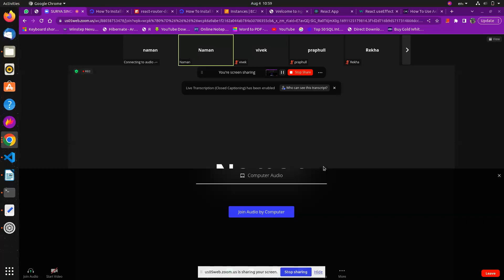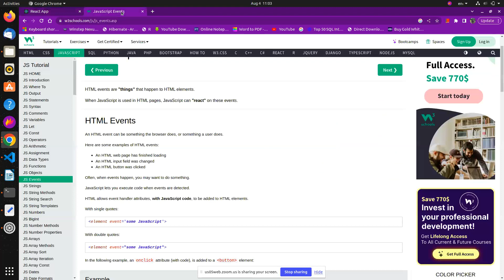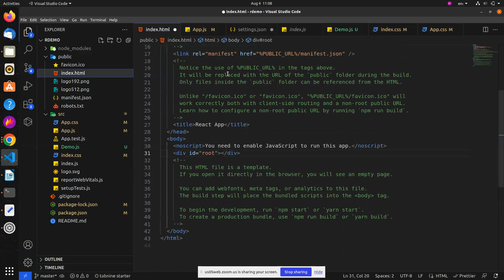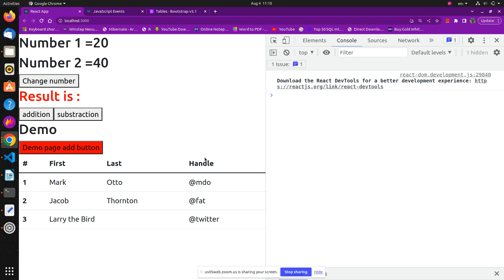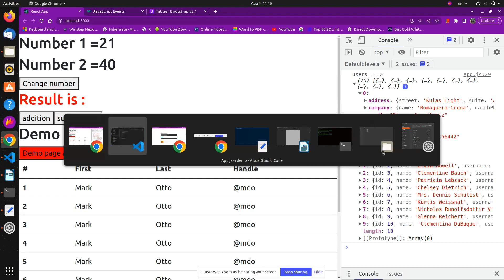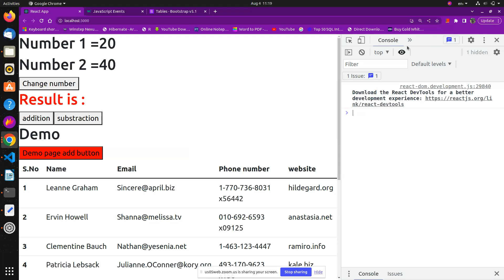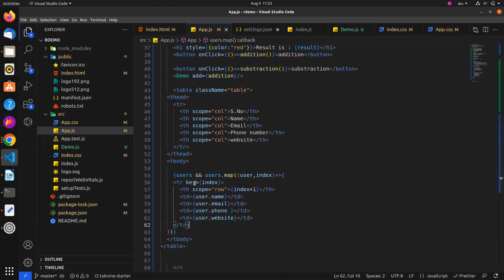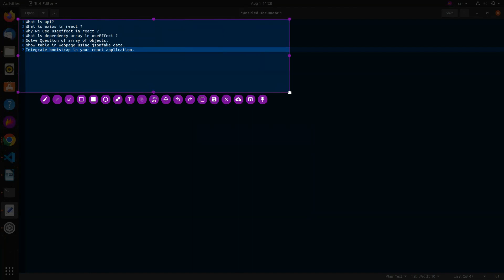React useEffect Part 1